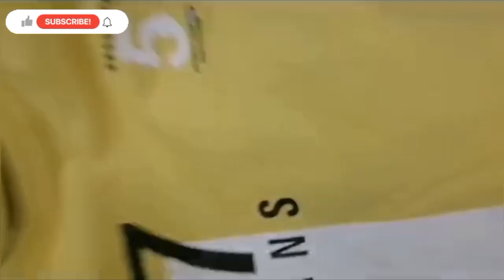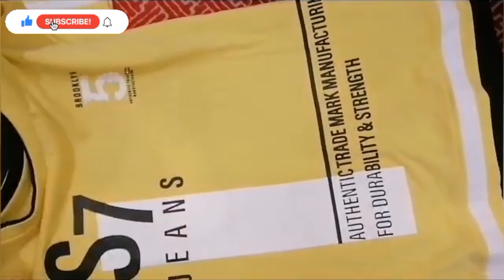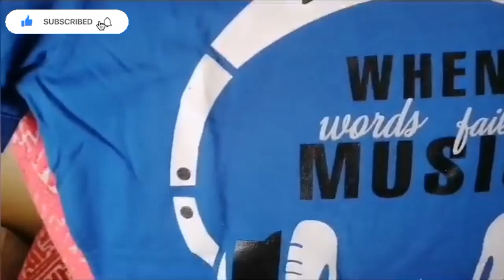مشتريات من الملابس بمناسبة عيد الأضحى